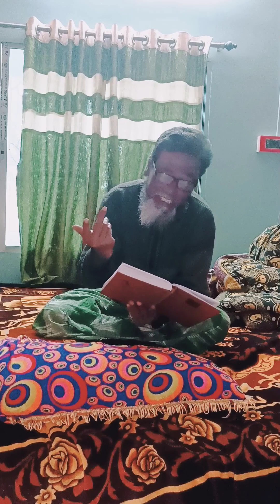নীরজীব বাঙালি...#লতিফোর রহমান (আমিন)